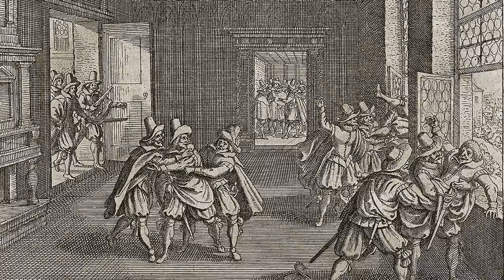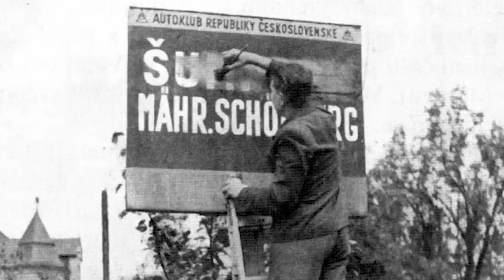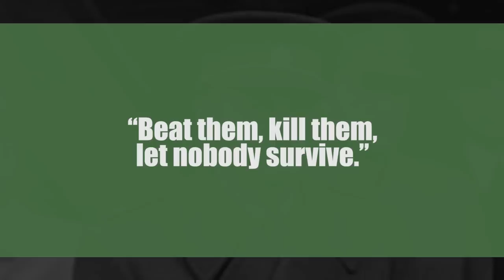The Sudetenland: The Trigger for WWII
In the heart of central Europe, in the middle of a deep, dark forest, lies a mountain range that changed the world. It’s smaller than the Alps, less dramatic than the Dolomites, and far less romantic than the Carpathians. And yet, its place in modern European history is so vast, so great, that its reputation could dwarf even the Himalayas. Known as the Sudetes, this borderland between the forests of Germany and the hills of the Czech Republic may not be famous. But the region around it is. In 1938, the Sudetenland helped plunge Europe into war.

Source/Further reading:

(Opinions of visitors in 1937 – including that the Sudetenland issue will resolve itself)
(Overview of what some key players were thinking (apparently there was nearly a coup against Hitler over the issue!)
2015 – Sudeten Germans association in Germany finally gives up claims on homeland